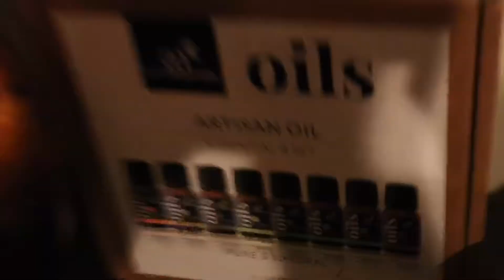50 shades of lamps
ethan is now in an insane asylum